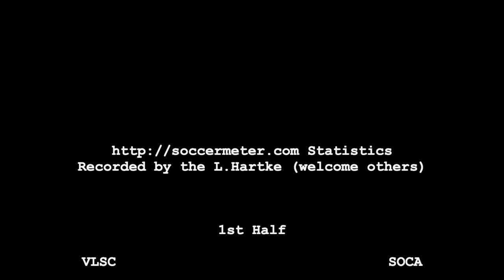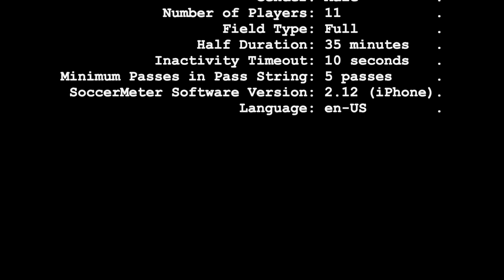2019-11-10: U13 CCL VLSC vs SOCA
SoccerMeter match statistics at 1:10:52.